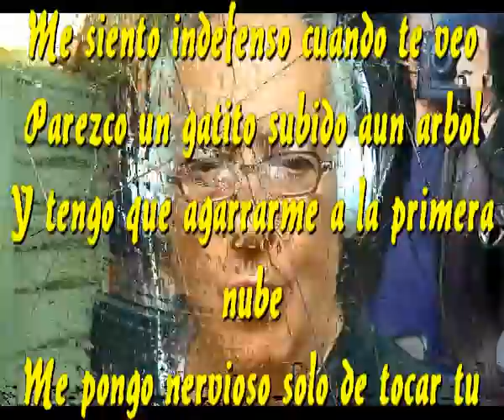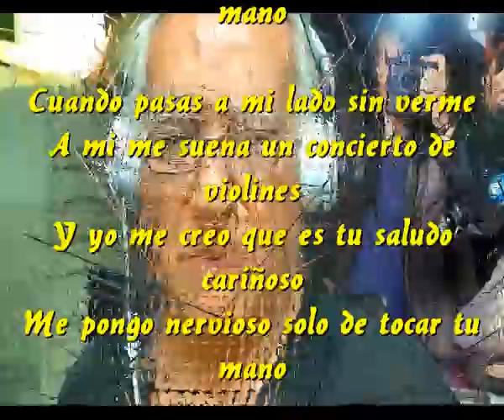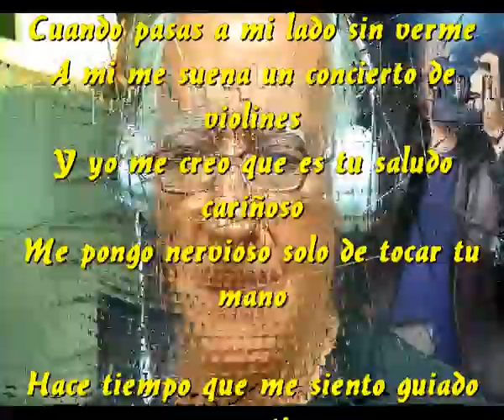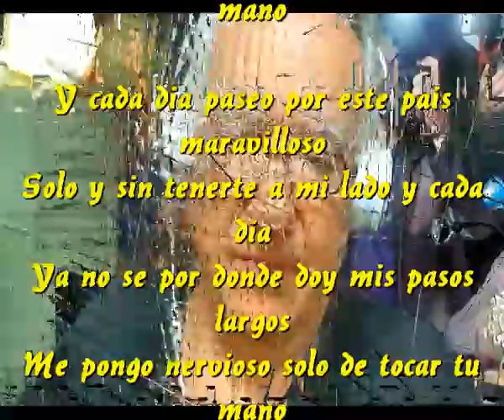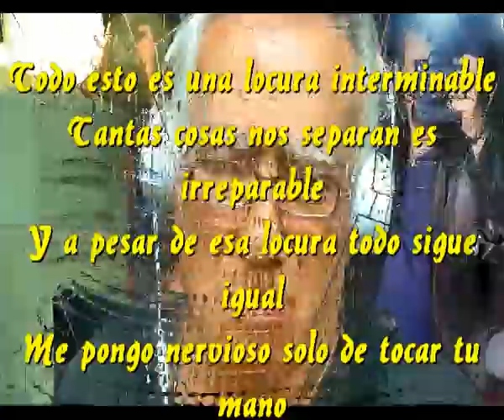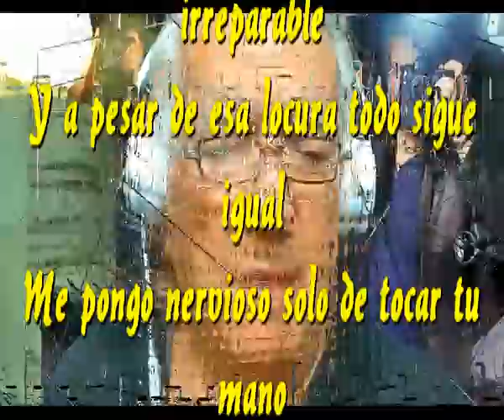Tocar tu mano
Me siento indefenso cuando te veo
Parezco un gatito subido a un arbol y asustado
Y tengo que agarrarme a la primera nube
Me pongo nervisoso solo de tocar tu mano

Cuando pasas a mi lado
A mi me suena un concierto de violines
Y yo me creo que es tu saludo cariñoso

Hace tiempo que me siento guiado por ti
Hace tiempo que hago lo que quieres que haga
Tu ni siquiera te das cuenta de que estoy perdido

Y cada dia paseo por este pais maravilloso
Solo y sin tenerte a mi lado cada dia
Ya no se donde doy mis pasos largos

Todo esto es una locura interminable
Tantas cosas nos separan es irreparable
Y a pesar de esa locura todo sigue igual